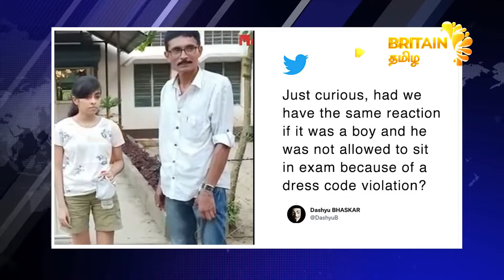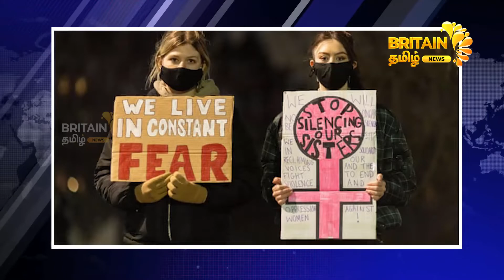உலக தலைப்புச் செய்திகள் | world News | BritainTamil | 18-09-2021